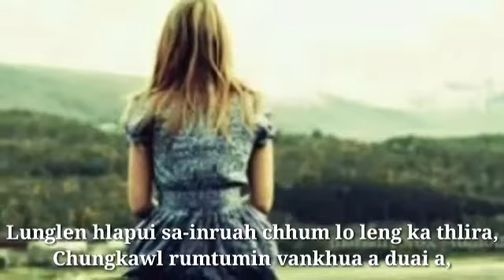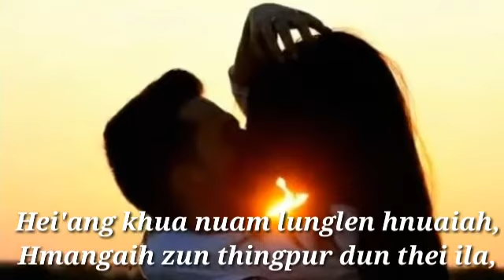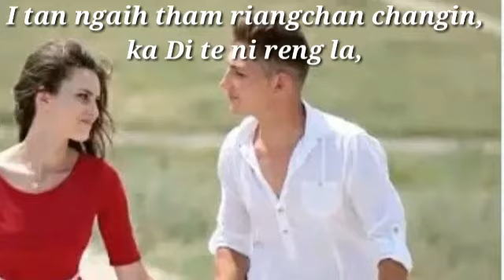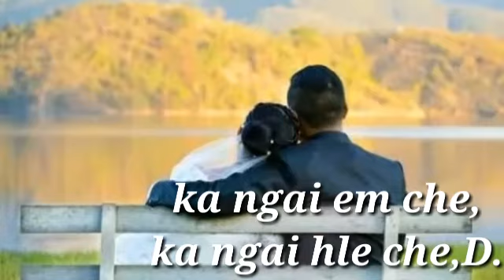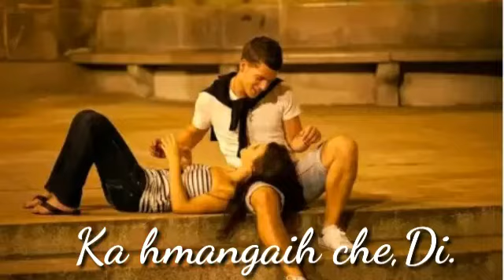Baby, z, tlau, herchhuak leh se, (Cover) mizo love story, thu leh, hla ril, nalh tak,